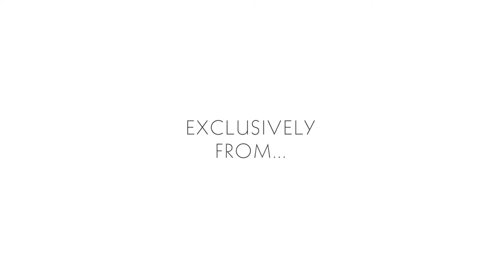Sandbar Commercial Vinyl Wallcovering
Search our wallcovering library and add colourways to your FREE online sample request cart: